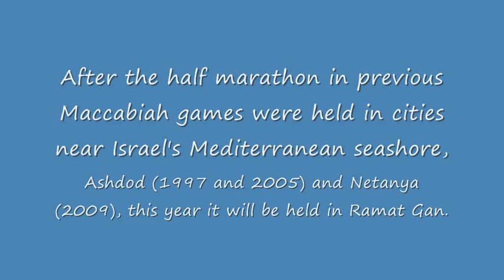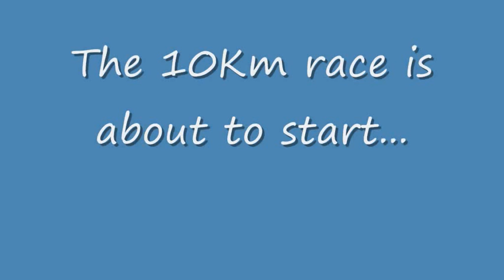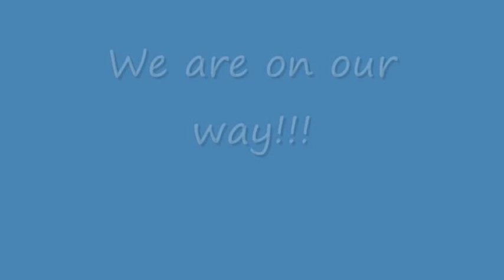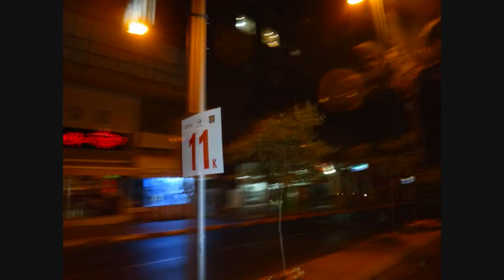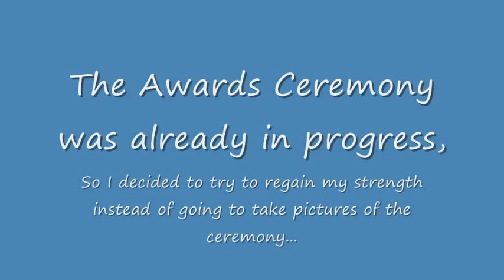Maccabiah Half Marathon 2013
Running the Maccabiah Half Marathon held on July 2013